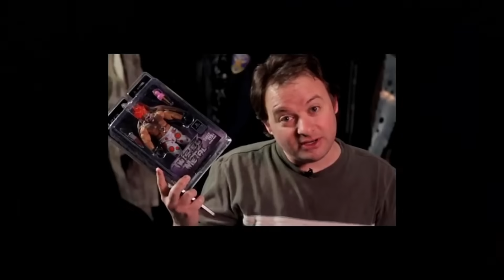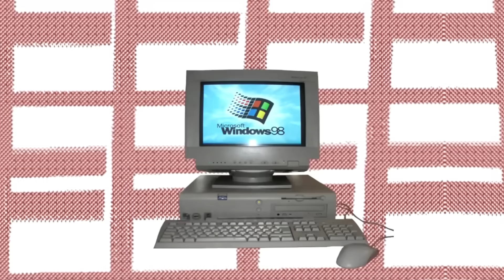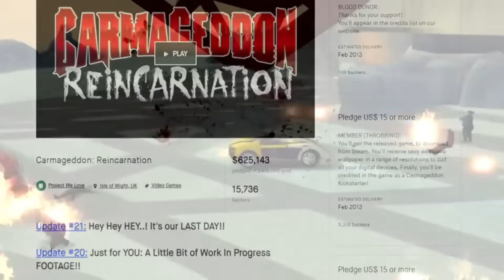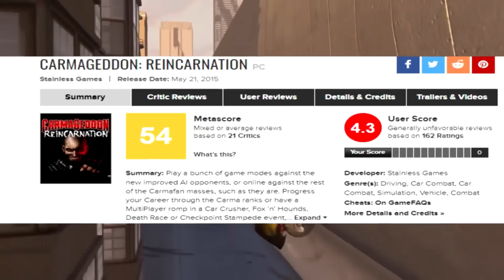چرا بازی های ماشین جنگی از بین رفتند؟